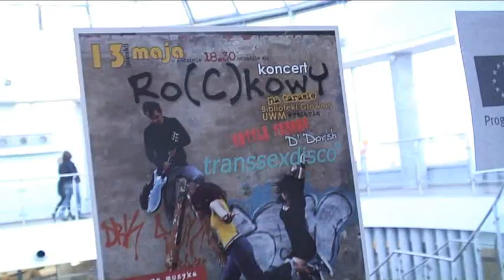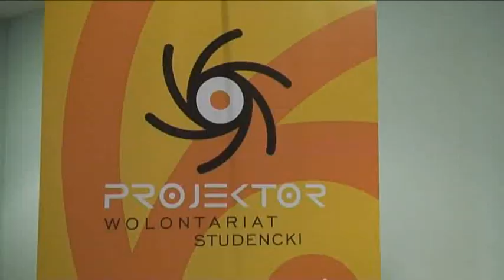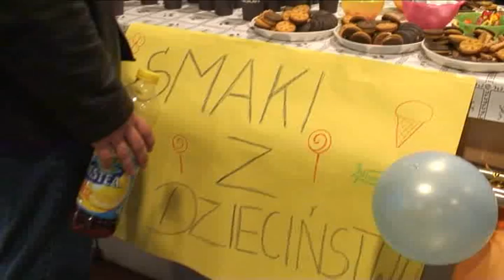Projektor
W ramach obchodów Europejskiego Roku Wolontariatu na tarasie Biblioteki Głównej UWM 13 maja odbył się Rockowy Koncert. Zagrały trzy zespoły Kettle Terror, D'Dorsh, TRANSSEXDISCO.